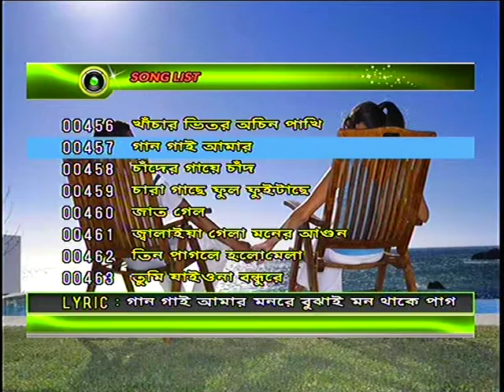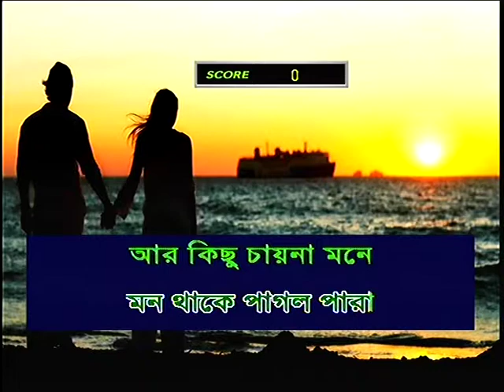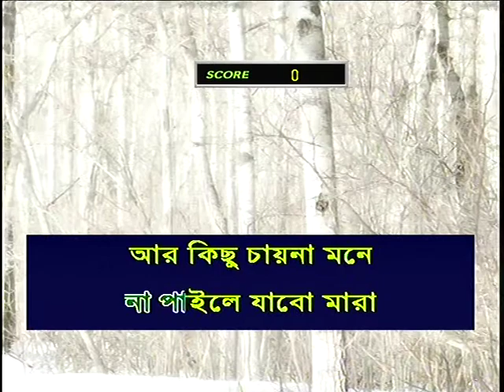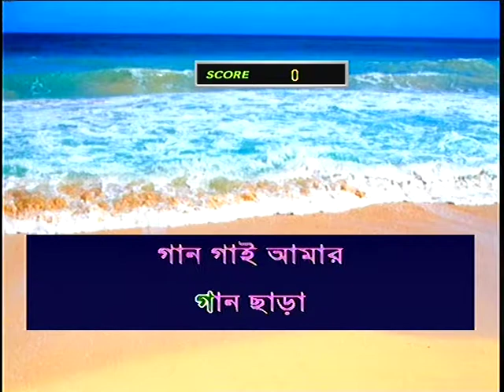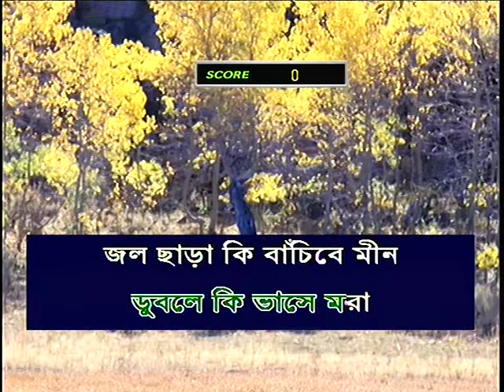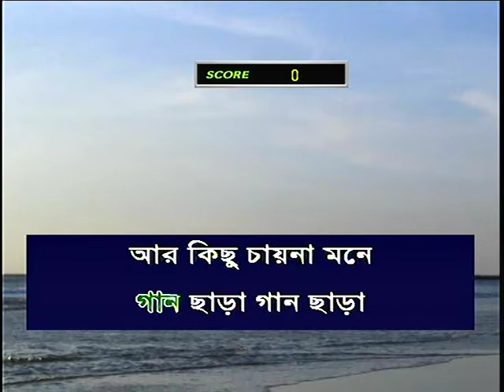457 gan gai amar monre bujai